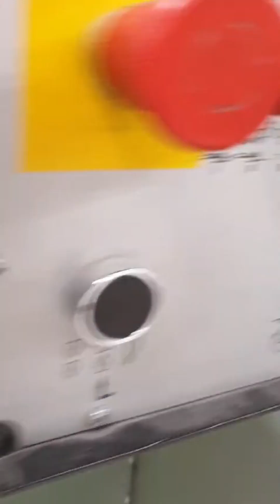Perfect binder Kolbus Ratiobinder (XX278) by F1-TRADE-GmbH_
Klebebinder mit Vorsatzanleger / Perfect Binder Kolbus Ratiobinder KM 470 with endsheet feeder

Baujahr 1988/1995
Kolbus Ratiobinder KM470 23 Zagne
Format / Size min 125 x 100 x 3mm / max 460 x 310 x 60mm
Buchblockdicke min. 3mm - max. 60mm

Aussattung / Consist of:
Zusammentragmschine / Gatherer ZU 803 32 Stations
Links- und Rechtslauf / Left and right side
Criss-Cross Auslage / Criss-Cross delivery
Anleger Vor- & Nachsatz für Hardcoverproduktion / Feeder for endsheet hard cover production
Handanleger / Hand fed station

Ratiobinder KM 470 mit 25 Zangen / Ratiobinder KM 470 with 25 Clamps
PUR Rückenleimwerk / PUR spine gluing unit
Hotmelt spine gluing unit
PUR-, Hotmelt- und Dispersionsklebebindung / PUR, Hotmelt and dispersion glue binding
Seitenbeleimung Heißleim / Hotmelt side gluing unit
Fälzelstation / Back Lining station
Buchblock- und Ganzpresse FM 405 für fadengeheftete Buchblocks für Hardcoverproduktion

Kolbus FM 405
Book block and PRessing Station FM 405 for sewing book blocks  and hard cover productions

Dreischneider / Three knife Trimmer Kolbus HD 150